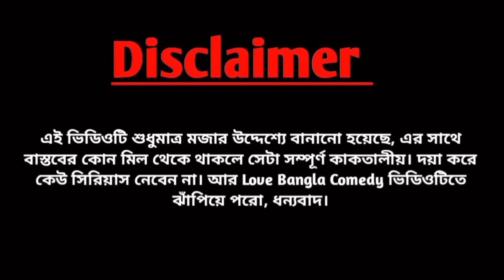হার কিপটা নাটক | Kipta natok | mukhiya ji new video | Original natok | Love Bangla | morjana natok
হার কিপটা নাটক | Kipta natok | mukhiya ji new video | Original natok | Love Bangla | morjana natok  | 2024 ar picnic | Tinku video | Sofik video

Camera man_ Abdul Barik
Edit by_ Abdul Barik
Script Writer_ Abdul Barik
Director_ Abdul Barik
Thumbnail create by _ Abdul Barik

Proprietor_ Babul Sk